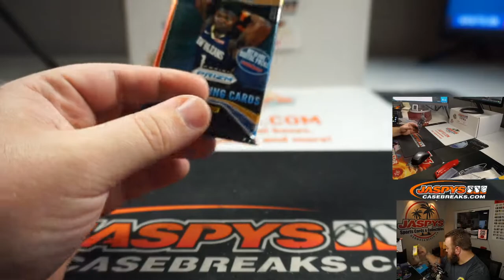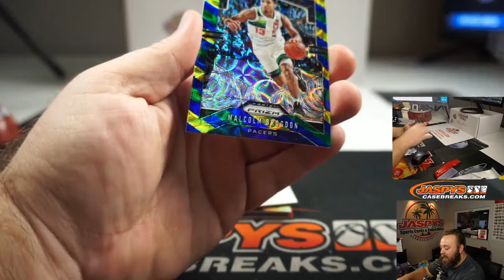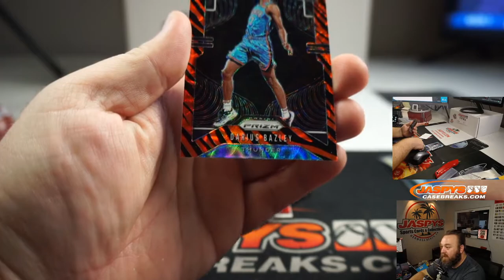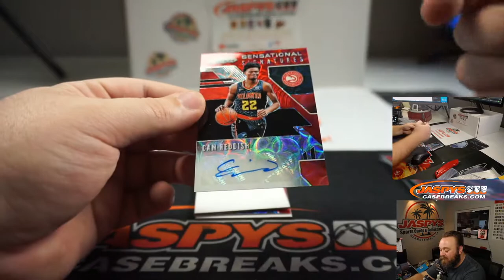F 8/21 - PERSONAL BREAK FOR FAYAZ A - 2019/20 PANINI PRIZM CHOICE BASKETBALL HOBBY BOX